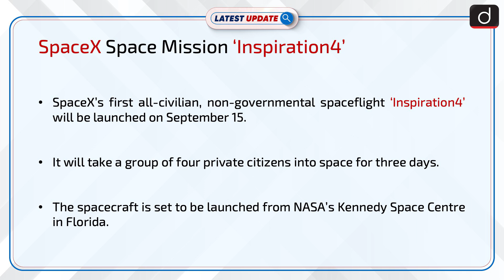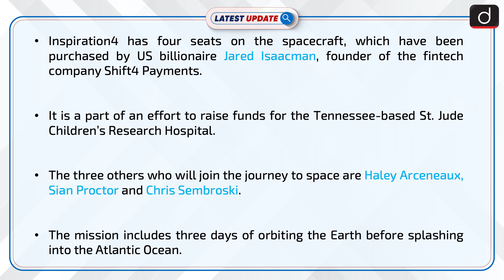SpaceX Space Mission ‘Inspiration4’ : Latest update | Drishti IAS English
SpaceX’s ‘Inspiration4’, a non-governmental spaceflight, is going to launch on September 15. It has four seats in it, purchased by US billionaire Jared Isaacman, founder of the fintech company Shift4 Payments. It will be launched from NASA’s Kennedy Space Centre in Florida in the US. Entrepreneur Elon Musk is the owner of SpaceX company.

Dear Viewers,